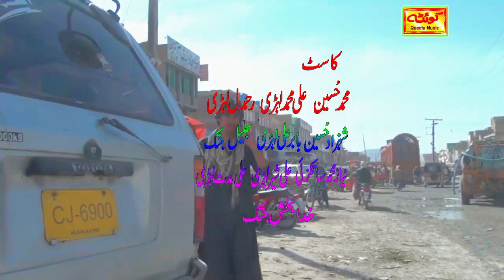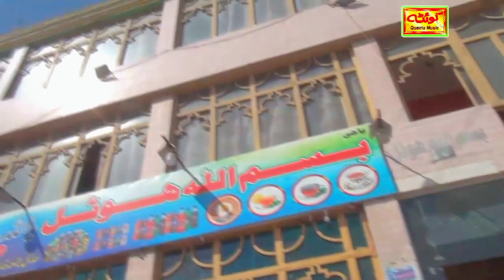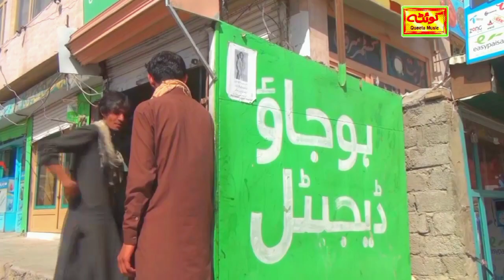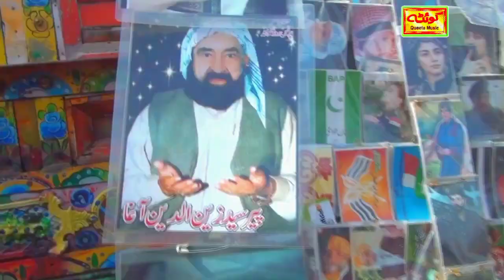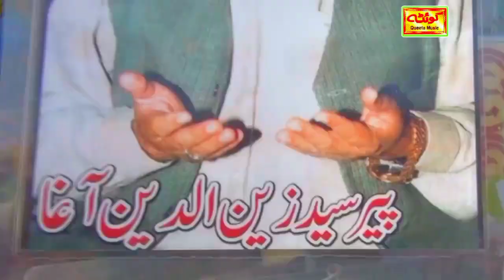brrahvi film khath path HD 4 March 2023 directed by Mohammed Hussain